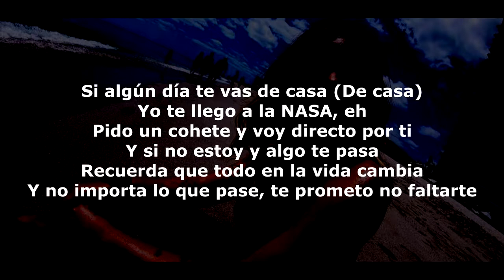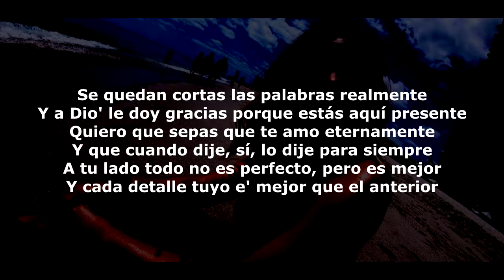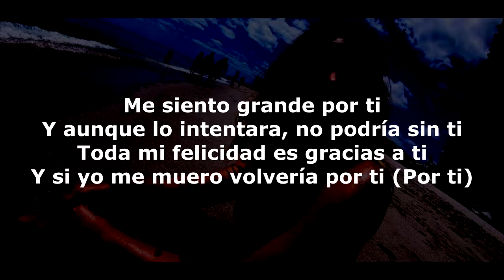Karol G - Ocean (Letra/Lyrics)